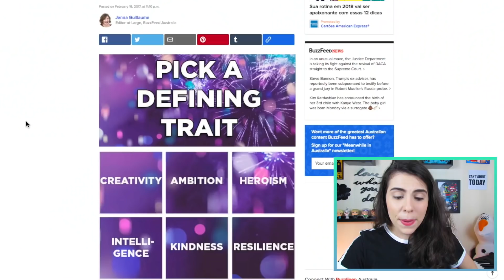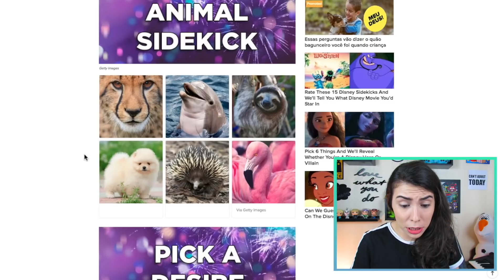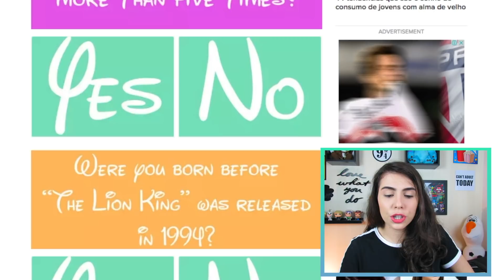MINHA IDADE MENTAL DE ACORDO COM A DISNEY | QUIZ!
E voltamos com o nosso quadro de QUIZ!
Hoje a gente descobre qual a nossa idade mental, nosso emprego dos sonhos E, muito importante: com qual príncipe da Disney a gente vai casar!

• CAIXA POSTAL: 76974 | 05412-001 - SP